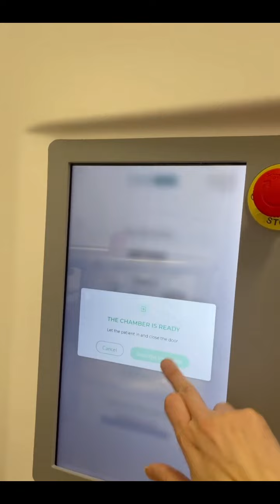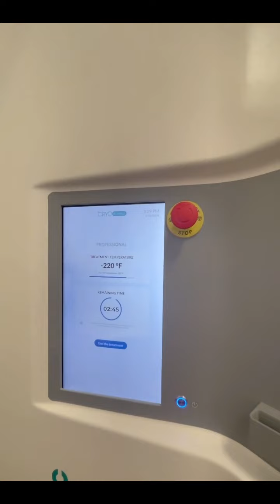_STRONGMAN NEWS LARRY WHEELS SEBESTIAN OREB TOM STOLTMAN IVAN MAKAROV JAMAL BROWNER GRAHAM HICKS